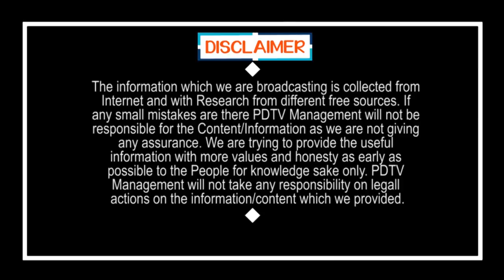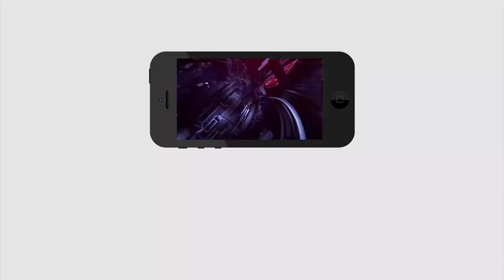నిమ్మగడ్డకు కోర్టు నుండి మరో ఎదురు దెబ్బ | Nimmagadda Ramesh kumar | High court | Journalist Sai